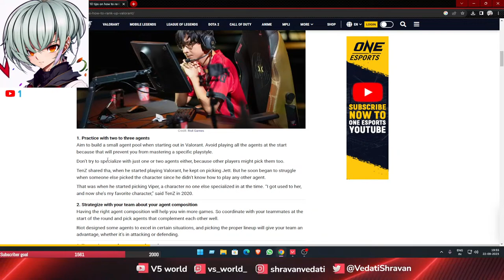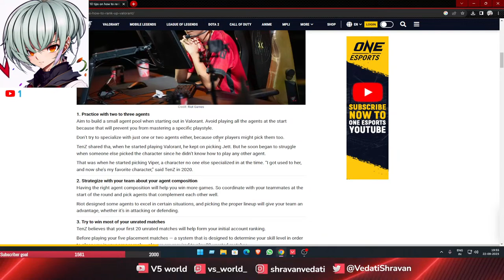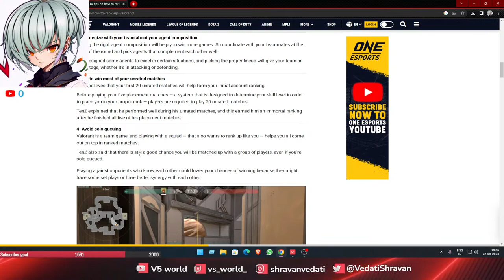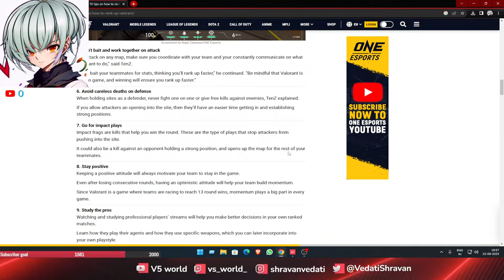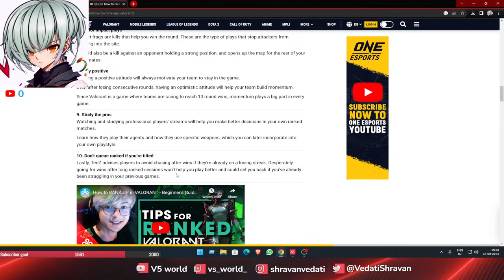TenZ’s top 10 tips on how to rank up in Valorant | Valorant Live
hi guys i am V.Shravan, my game play wouldn't be that great but pls watch it,
in this stream i am following TenZ’s top 10 tips on how to rank up in Valorant
You can use the following redeems in stream:-

!redeem damn,
!redeem bigBrain,
!redeem lol,
!redeem omg,
!redeem noo,
 !redeem slowClap,
!redeem screem,
!redeem hehe,
!redeem getHelp,
!redeem nice,
!redeem wait,
!redeem wtf,
!redeem sus,
!redeem ohh,
!redeem pass,
!redeem disappoint,

Promote Your Brand / Become Partner?

Processor: Intel I5 12400F
Motherboard: H610
Graphics card: Gigabyte 3050
RAM: 16 GB
Hard disk: 1 TB
SSD: 256 GB M.2

          CHAT RULES

➤  Don't Spam In The Chat.
➤  Be Respectful To Everyone.
➤  Don't Promote Yourself Without Permission.
➤  Don't Abuse Anyone.

🢂  Breaking 👆 The Rules Can Get You a Direct Timeout😐